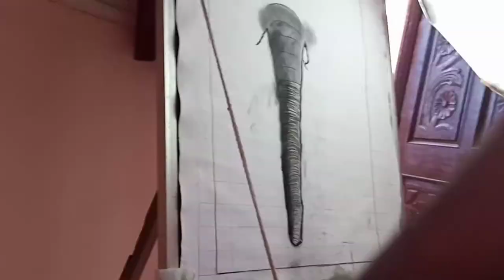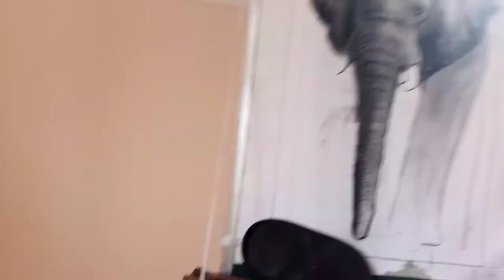Elephant drawing with charcoal pencil only 🐘✍🏼❤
music credit -

Detail
size - A4
paper- smooth Ivory paper (180gsm)

amitrathorart

• smooth Ivory paper 180 GSM

• artline sketch pencil

• fibre Castle sketch pencil

• Apsara charcoal pencil

• Apsara pencil

• mechanical pencil

• cotton bud for blending

• Apsara drawing pencil

• black marker

• mechanical pencil lead

• Apsara mechano eraser

• blending stumpes

• blending brushes

• Apsara sharpener

• doms eraser

• charcoal powder

• graphite powder

• sand paper

• wood easel for drawing

• camera mobile

• secondary mobile